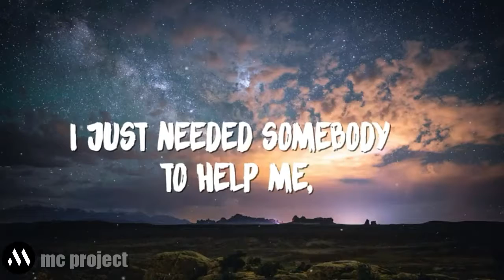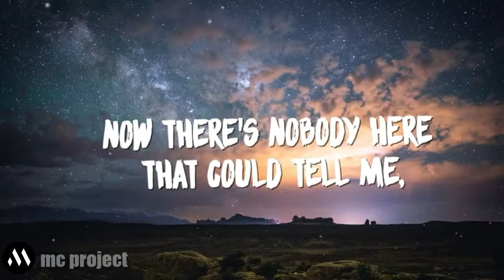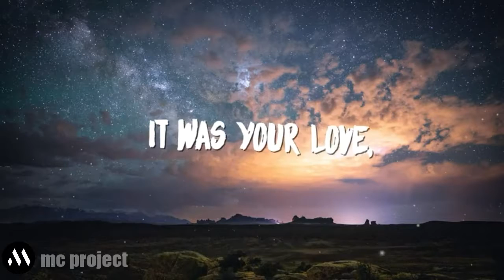Combine | mc project